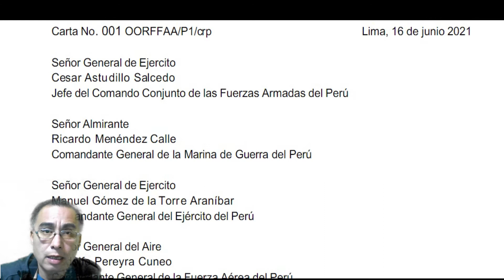🔴🔴Ministerio de Defensa y el CCFFAA consideran apócrifa carta de militares en retiro🔴